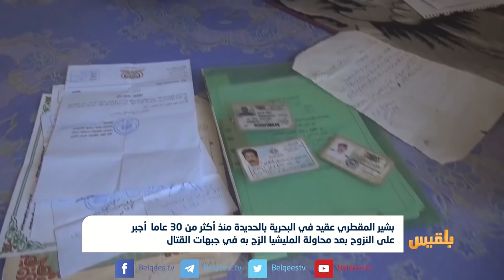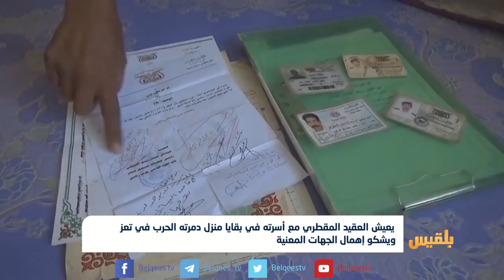بشير المقطري عقيد في البحرية أجبر على النزوح بعد محاولة المليشيا الزج به في الجبهات| تقرير حمزة أمين